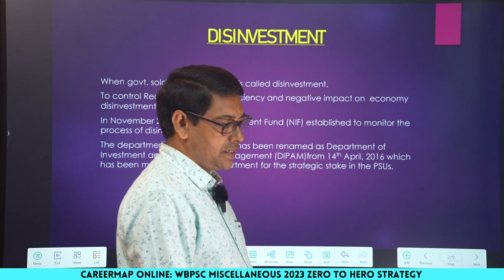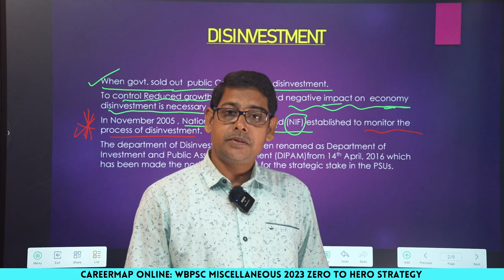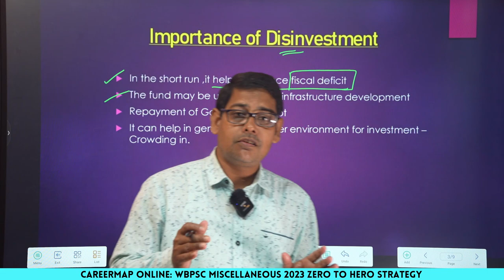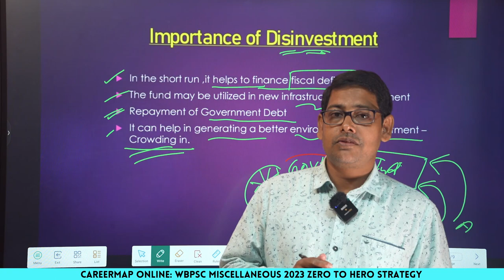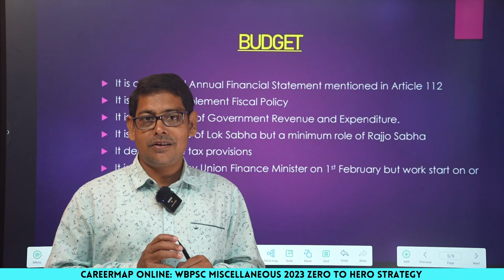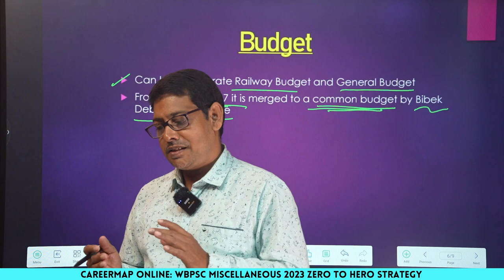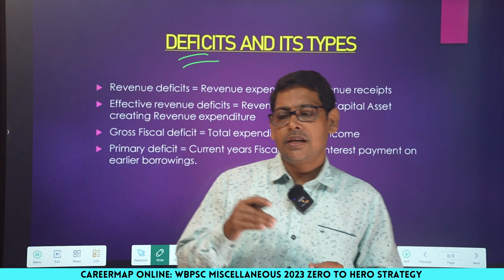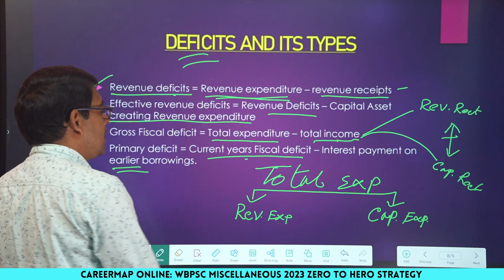Indian Tax Structure & Public Finance | Part: 1 | Economics | By Sudipta Sir | CareerMap Online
Economics  by Sudipta Sir, A World Class Teacher For competitive Exams like  SSC CGL/CHSL/ MTS and Other Central Govt Exams.

Specifically all SSC Exams like SSC CGL, SSC CHSL, SSC MTS, SSC CPO, SSC STENOGRAPHER, SSC JE, SSC PHASE XII SELECTION POSTS etc.
All at Free of Cost.